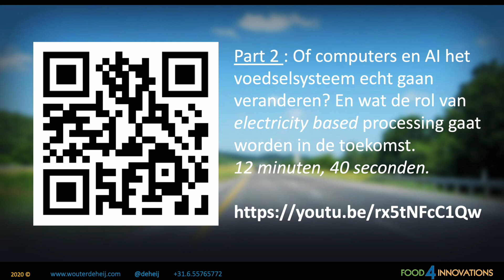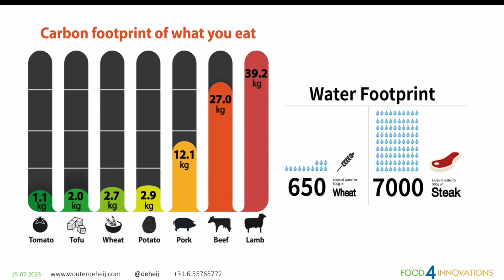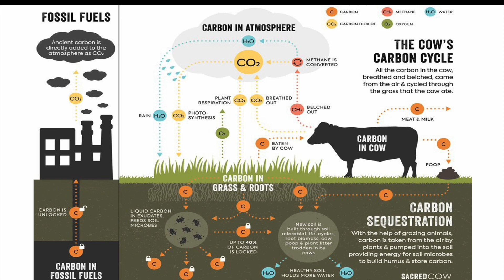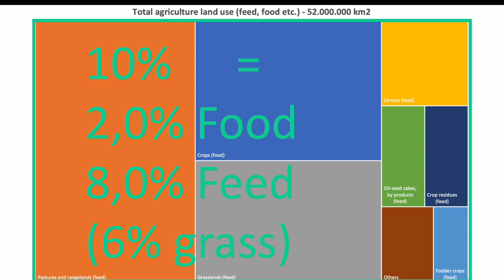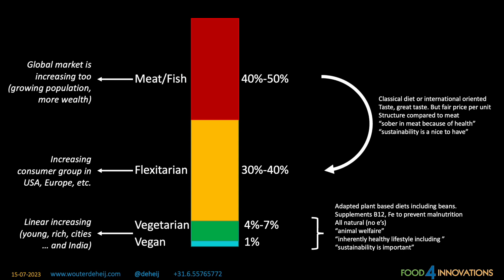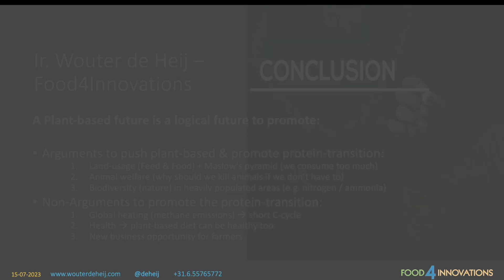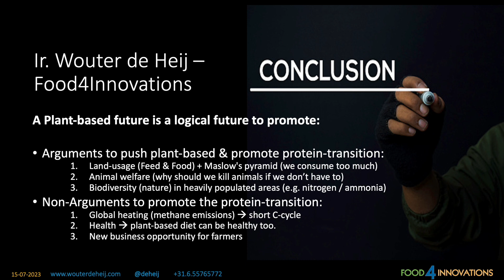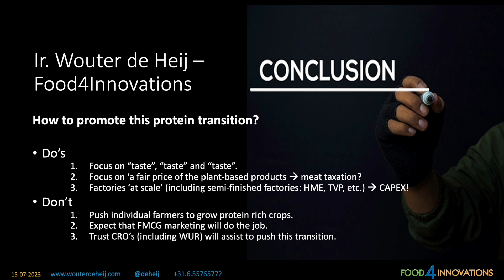2023 De Eiwittransitie (de korte versie) - nut en noodzaak, maar ook met kritische noten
Een korte lezing over de eiwittransitie. Nut en noodzaak, maar ook een paar kritische opmerkingen hierover. Een generieke blik van Wouter de Heij over deze richting die ook politieke doorwerking kan hebben. Stapje voor stapje dat wel, er is geen ‘crisis’! Een richting waarin we minder consumeren (obesitas!), en de verhouding dierlijk vs plantaardig wat meer richting die van plantaardig brengen is een goede visie. Niemand hoeft 100% veganistische te worden hoor, ook dierlijke eiwitten horen bij een duurzaam landbouwsysteem en vooral bij een gezond voedingspatroon.

Een lange versie waarin alle onderdelen uit deze lezing wat nader uitgediept worden is ook in de maak (even geduld). Meer weten? Stuur een e-mail of whatsapp, contactgegevens zijn te vinden via: